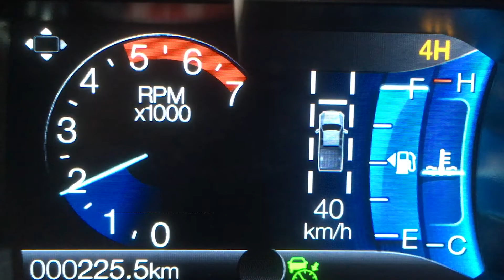Ford Ranger: Segurança | FORD DIMAS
Para a sua segurança, a Nova Ranger oferece o mais avançado pacote de recursos tecnológicos em todas as versões.